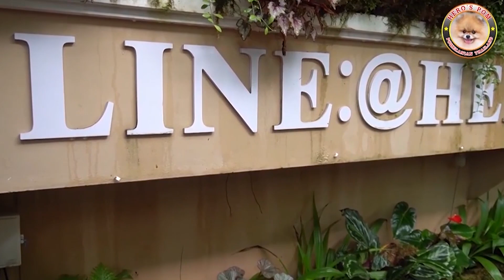ส่งน้องปอม บินลัดฟ้าไปต่างประเทศ เด็ก ๆ จะอยู่ยังไงนะ บินตั้ง 48 ชั่วโมง ... Let Go to USA.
Hero’s Pom ฟาร์มเพาะพันธุ์และจำหน่ายปอมเมอเรเนียน สายพันธุ์แท้ สายเลือดแชมป์
ติดตามความน่ารักของเด็ก ๆ บ้าน Hero's pom ผ่านช่องทางอื่น ๆ

Hero’s Pom ฟาร์มเพาะพันธุ์และจำหน่ายปอมเมอเรเนียน สายพันธุ์แท้ สายเลือดแชมป์ อันดับ 1 ของเมืองไทย เรารับประกันสุขภาพปอมเมอเรเนียนด้วยสาเหตุโรคลำไส้อักเสบและโรคหัดสุนัข นานที่สุดในประเทศไทย พร้อมบริการให้คำปรึกษาตลอด 24 ชั่วโมง

สำหรับลูกค้าที่สนใจเข้ามาเชื่อมชมเด็ก ๆ บ้าน Hero's Pom สามารถนัดหมายได้ทาง
รบกวนนัดล่วงหน้า 1 - 2 ชั่วโมงก่อนมาถึงนะครับ

Hero's Pom เราตั้งอยู่ที่
59 ลาดพร้าว 101 ซอย 46 เขตบางกะปิ กรุงเทพฯ 10240